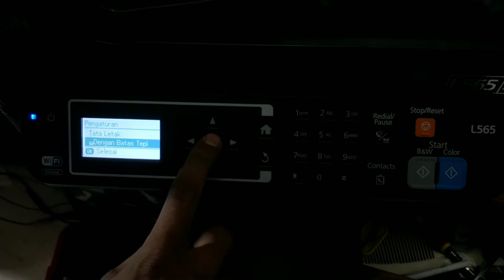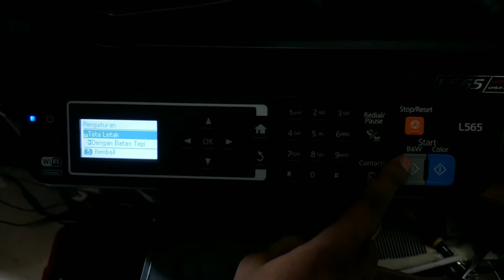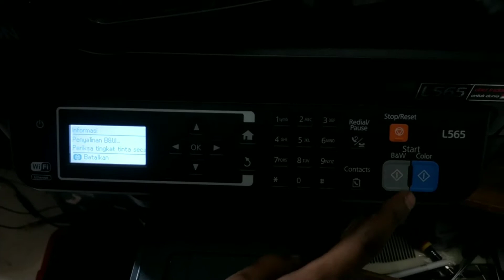CARA FOTOCOPY KERTAS F4 DARI ATAS PRINTER EPSON L565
KALI INI SAYA BERBAGI CARA  FOTOCOPY KERTAS F4 DARI ATAS PRINTER EPSON L565